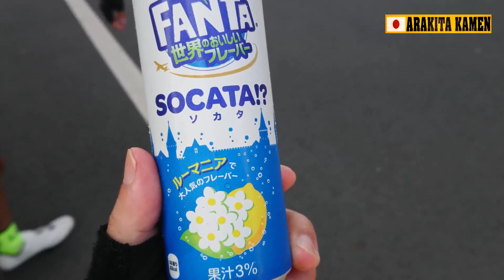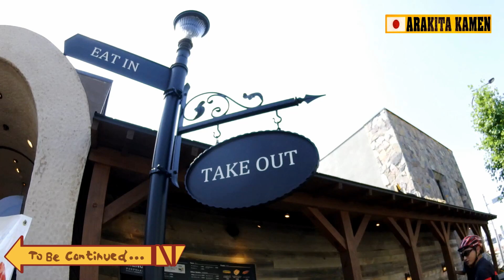悲報💩うんち襲来ロードバイク発射台🚴 打倒奥さんローディー👿荒北仮面10kmバトル🚴最愛の緑川花ちゃん汚される💔🖤ぴえん🥺cycling Vlog Japan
👿2019年8月12日(月)国営武蔵丘陵森林公園オフ会無事終了👿

記念RT走60倍界王拳200kmグループライド同時開催

多重人格童貞悪魔荒北仮面パイセン🐒

【Team Arrivederci Member】
XXX(secret)
ぷらぷらちゃんねる(特別大使)

400人　愛用のカメラマウント紹介【達成】
500人　愛機のスペック紹介【達成】
1000人　第壱弾プレゼント企画&第壱回オフ会&コラボ【企画達成】
2500人　第弐段プレゼント企画&第弐回オフ会【企画達成】
5000人　第参弾プレゼント企画(裏プレゼント企画レーゼロナイト贈呈完了)
10000人　第参回オフ会【達成】
25000人　未定
50000人　未定
100000人　大感謝祭
1000000人　素顔さらします(公開条件：銀の再生ボタンget)

TESHIMA ☆ Cannondale

2017年7月8日:仮面YouTuber 仮面ろんぐらいだぁBRIAN荒北 debut！

３月のライオン＆ろんぐらいだぁす！榎本牧場＆三浦半島聖地巡礼＆弱虫ペダル聖地巡礼 project始動

ホイール：Fulcrum Racing Zero nite & SHIMANO R500
リアスプロケット：Ultegra10s
サドル＆シートポスト：中華フルカーボンサドル＆中華カーボンシートポスト